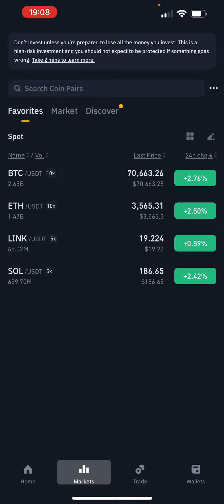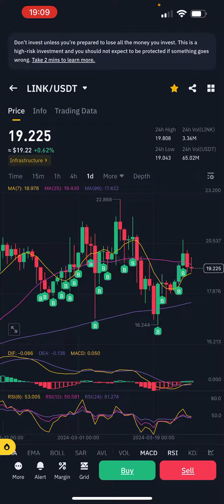Daily Crypto Portfolio Update(DCA)